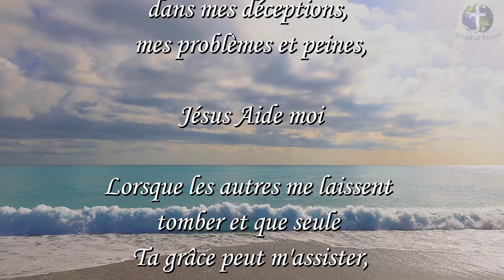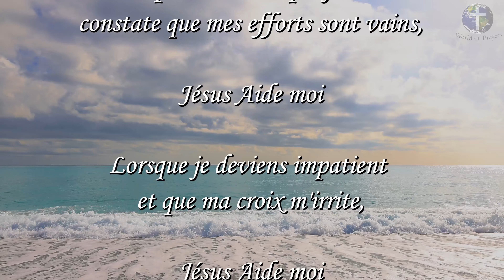JESUS AIDE MOI : Belle et Puissante Prière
Nous vous encourageons à écrire vos demandes de prière spéciales dans les commentaires.

Texte:
Jésus Aide moi,

Dans les moments difficiles,
laisse moi venir vers Toi
avec confiance et humilité, en disant

Jésus Aide moi

Dans les moments de doutes,
de perplexités et de tentations,

Jésus Aide moi

Dans les moments de solitude,
de lassitude et d'épreuves,

Jésus Aide moi

En cas d'échec de mes projets
et de mes expériences,
dans mes déceptions,
mes problèmes et peines,

Jésus Aide moi

Lorsque les autres me laissent
tomber et que seule
Ta grâce peut m'assister,

Jésus Aide moi

Lorsque je me précipite
vers Ton tendre amour
de Père et de Sauveur,

Jésus Aide moi

Lorsque mon coeur est découragé
par l'échec et que je
constate que mes efforts sont vains,

Jésus Aide moi

Lorsque je deviens impatient
et que ma croix m'irrite,

Jésus Aide moi

Lorsque je suis souffrant
et que ma tête et mes mains
ne peuvent plus travailler,
et que je me sens seul,

Jésus Aide moi,

Toujours, toujours malgré les faiblesses,
les chutes et les défauts de toute sorte,
Jésus Aide moi et ne m'abandonne jamais.

Amen.